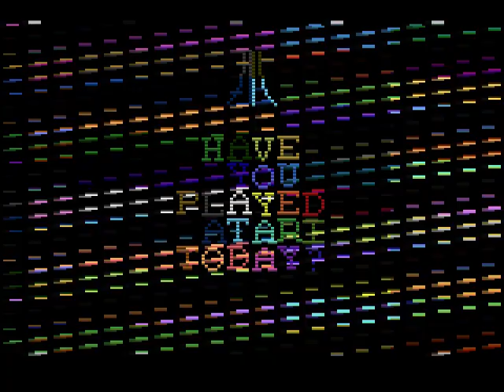Kovi Kovi V01 for Atari 2600 Single Player Demo